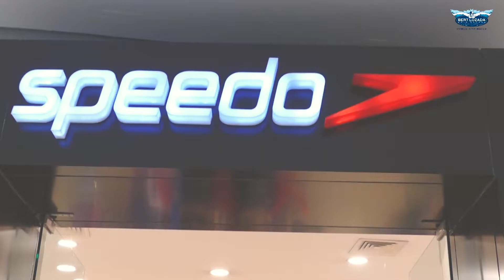Speedo Store Tour with Blade and Bubbles of Bert Lozada Swim School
Bert Lozada Swim School's Blade and Bubbles shopping their favorite swim wear and swim gears!